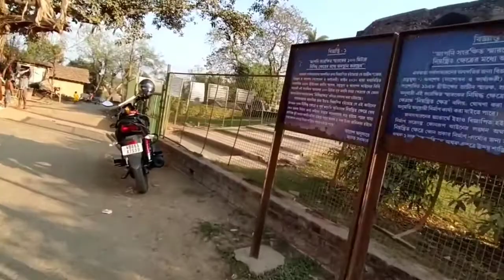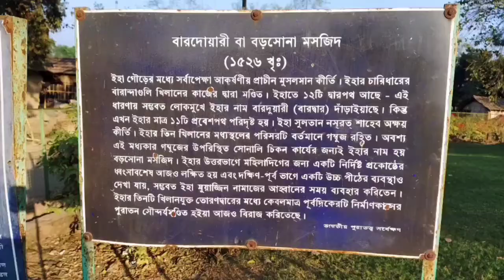Boro Sona Masjid, Malda Gour Tour part-1.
Baro Shona Masjid (English: The Great Golden Mosque) also known as Baroduari Masjid (12-gate mosque), is located in Gour, West Bengal, India. Completed in 1526, it is situated half a kilometer to the south of Ramkeli, 12 km south from the city of Malda.The mosque with its ruins can be found very close to the India-Bangladesh border. With a gigantic rectangular structure of brick and stone, this mosque is the largest monument in Gour. Though the name means Twelve Doors, this monument actually has eleven.